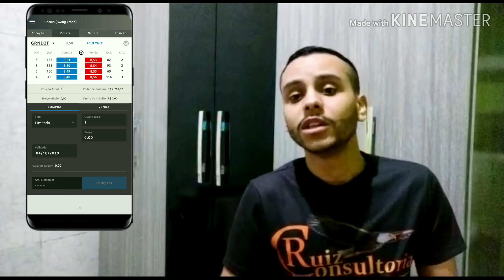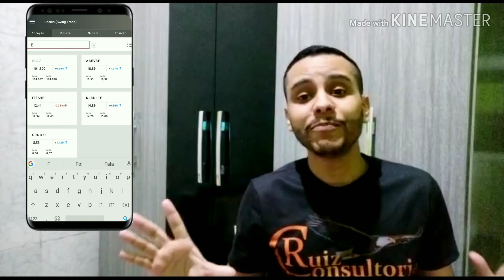como INVESTIR NA BOLSA DE VALORES com menos de 100 reais?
Nesse vídeo comprei 5 AÇÕES com apenas R$ 100,00 mostrando na PRÁTICA como investir com pouco dinheiro e se tornar sócio de empresas gigantes como ITAÚSA, AmBev, Grendene, KLABIN, e banco inter

Nesse vídeo você irá aprender também o PASSO A PASSO de como comprar ações pelo aplicativo da Clear, sem enrolação e com dinheiro de verdade

E para você que não sabe como diversificar com pouco dinheiro nesse vídeo entenderá como é feita a diversificação com poucos recursos. Esse vídeo não é indicação, e sim mostrando na prática como investir seu dinheiro pela corretora de valores

Quer aprender a investir em ações com um e-book totalmente GRÁTIS? A levante preparou esse material totalmente GRÁTIS para você, clique no link abaixo e coloque nome e e-mail e receberá o e-book no seu próprio e-mail, só baixar quando recebe-lo: